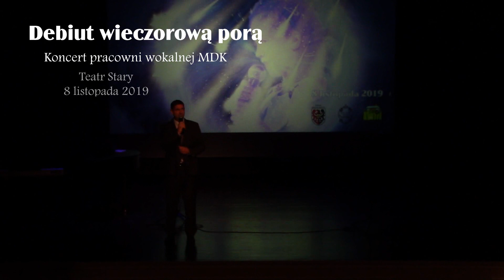Debiut wieczorową porą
Koncert pracowni wokalnej MDK 8 listopada 2019